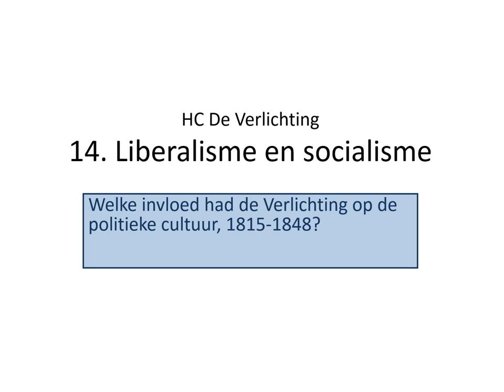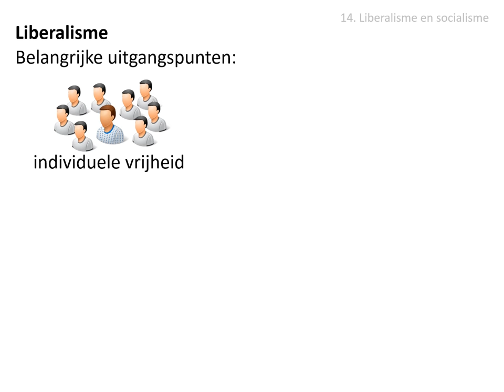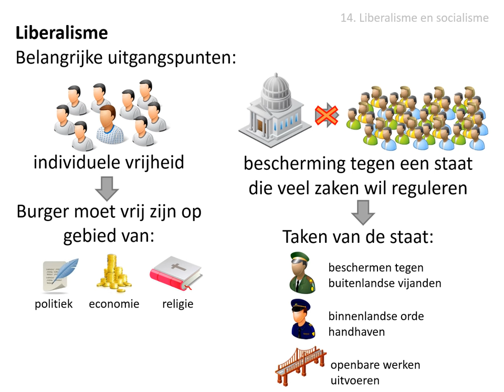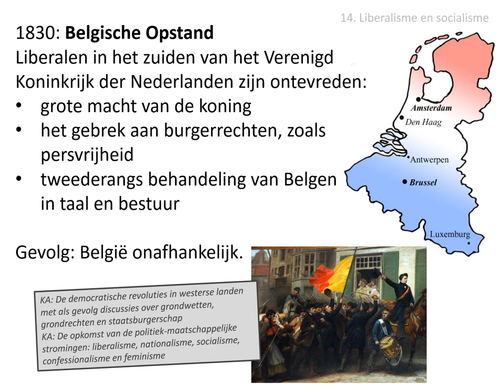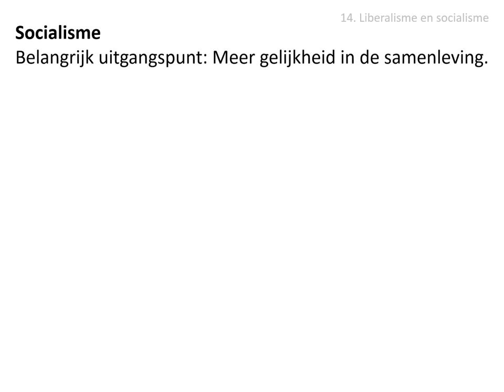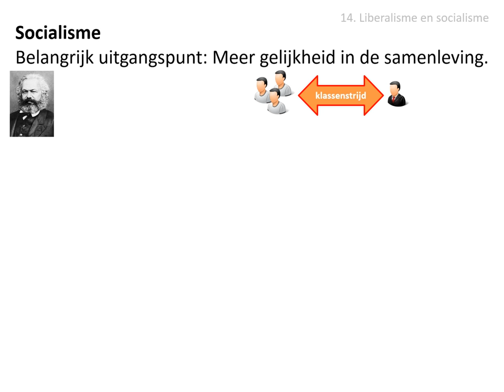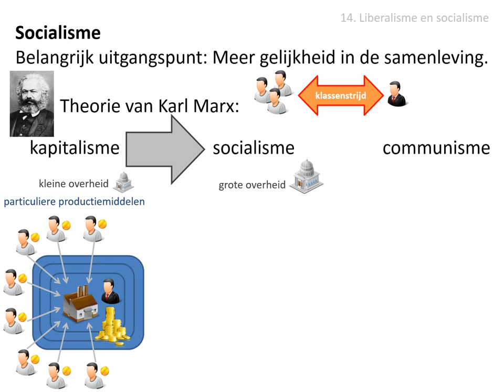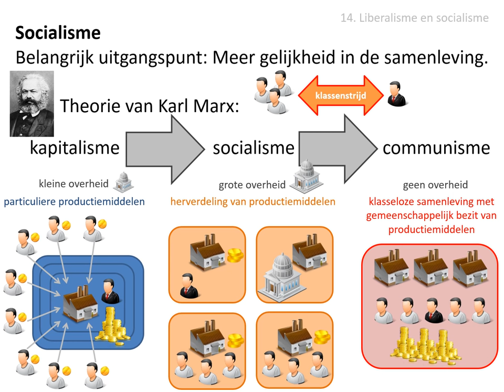14. Liberalisme en socialisme (HC De Verlichting)